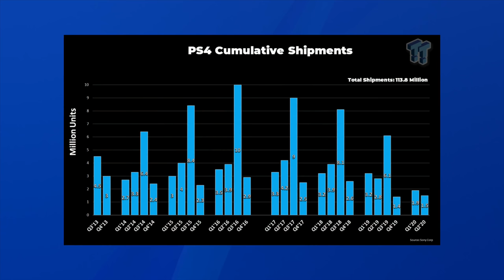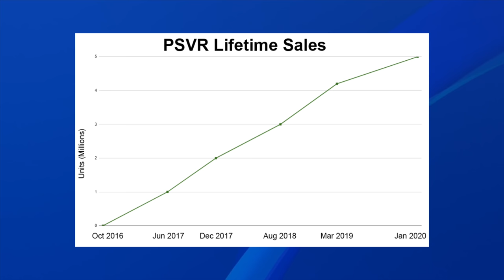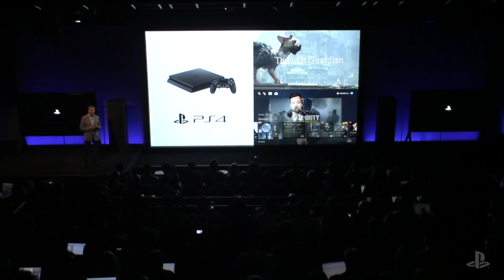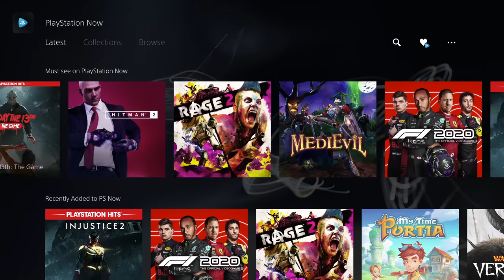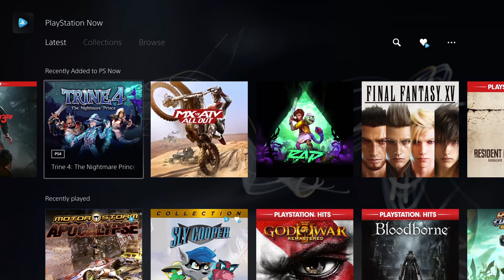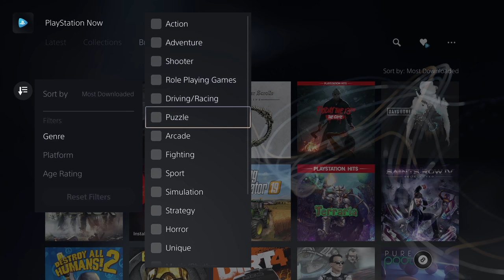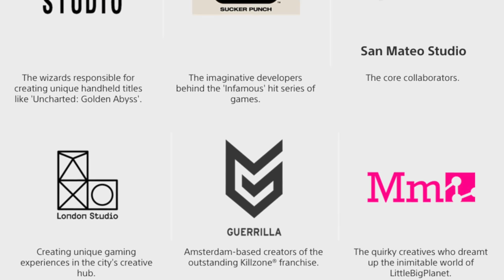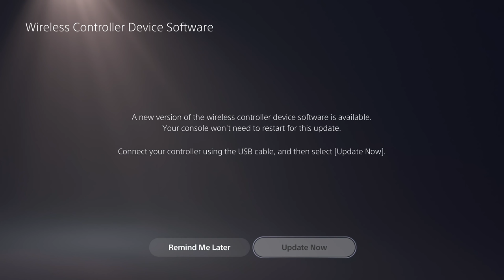2021 PlayStation Predictions: PS5 Exclusives, Acquisitions, PSVR, System Updates, etc.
With 2021 (FINALLY) here, and PlayStation 5 (FINALLY) here, we can have ourselves an exciting predictions video. What will Sony do with their new console for the next 12 months? Here's my 10 predictions, ranging from new exclusives, service strategies for PS Now, PS Plus, initiatives like PSVR, Firmware updates, everything. We also grade myself from last year! How well did you think I do? Excellent you say? Well that's weird cause I got a good amount wrong. But thank you for the pity.

► My YouTube Equipment, Gaming Accessories, and Recommendations:

Aaron Embry
abdullah juma
Adam Clinton
Adam Sroslak
Adrian
Alan Morton
Alfredo Escalante
Andreas Holzschuh
Andrew Salazar
Anthony Gallagher
Austin Becker
Austin Johnston
Bailey
Ben Lindey
Ben Phillips
Benjamin Mumma
Benjamin Scribner
Boetk
Callum Hatter
Cameron D Williams
Casey Rose
Cassie Cage
Chris Cooper
Christophe
Cian
Claudio Sepúlveda Huerta
Cole Pizzingrilli
Corey Summers
Craig
Craig O’grady
Cristian Colta
Crystal Brennan
Dale Lindsay
Dan Morris
DARK SEEKER
David Berk
David Leonardi
David Pacheco
Dean Jonathan Neal
DecemberXP
Derek Smith
easelgames
Elizabeth Gonzalez
Eno Onmai
Eugene
Gary Keane
George Charitos
Harrison
Hozi
HellSpartan Z
InfectedMogwai
J-tight
Jack Kazi
Jacob
Jafet Odlande
Jaime Uco
James Fletcher
James Hutchinson
James Kornacki
Jamie Campbell
Jared Sousa
Jarryd Howard
Jason Moore
Jess Reed
Johan Anderson
John B.
Jonny Sturtz
Jorge Hernandez
Josh Barker
Juan Manuel Guzman Machi
Jyro Cop
Kadath
Matt
Matt Plews
Matthew Hux
Matthew Kovac
Matthew Walker
Max Büscher
Micah
Michael Wallace
Miles Wixey
NEO JASON VAMP
Niklas Alicki
norfairaffair
Nándor Balázs
Paruyr Mamikonyan
Peter P
Piotr Stokłosa
Quentin Price
Rashid NHM
Richard Kreischer Jr
Rob O’Donnell
Ruben Gutierrez
Samual Blankson
Scott Funderburk
Sean Williams
Shane St.Pierre
Shaun Stamper
Shwing
Simon Ste-Marie
spencer sorenson
Stephen Conley
Stephen McCallion
Steve_T_NZ
Svitlana Sukhoveiko
Tarik
Tee
Terrence Newton
TheLoneDetective
TokyoHome
Tom Quinn
Tomas Hajduk
Tyler Unger
Will J Carrero
William O’Carroll
Will Clements

TIMESTAMPS:
0:00 - Intro
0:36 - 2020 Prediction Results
11:05 - Predictions For 2021